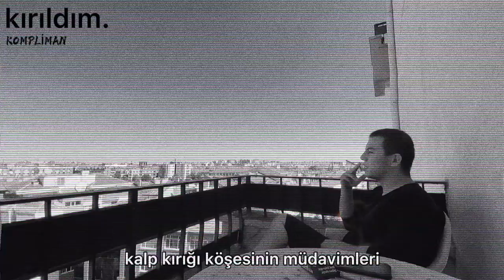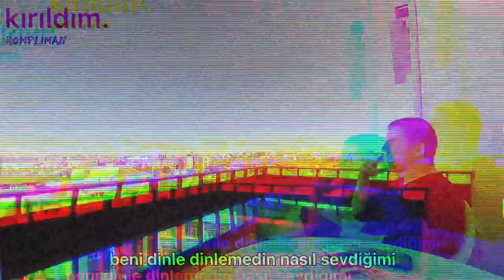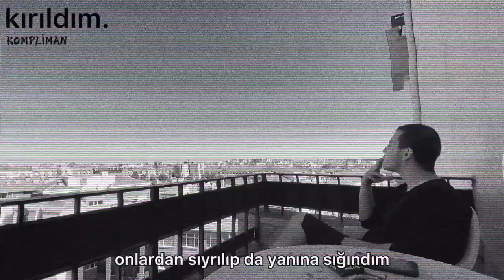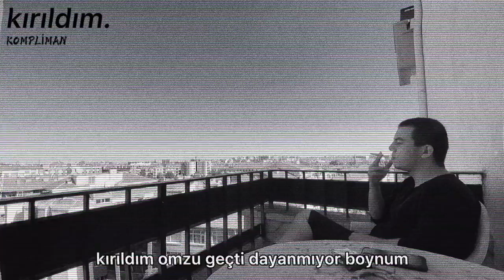Kompliman - Kırıldım (Video Klip) / Prod. Furkan Taşdemir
Kompliman Kırıldım İsimli Parça Video Klibiyle Birlikte Yayında! İnstagram Hikayenizde, TikTok videolarınızda paylaşıp beni etiketleyebilirsiniz.

Söz & Vokal: Kompliman
Beat: Furkan Taşdemir
Video & FX & Mix & Mastering : Kompliman

Sözler;

kırıldım elimde fazla sigara yoktu
kırıldım neden her defada yoktun?
kırıldım özrün her defada sondu..
kırıldım yıkılıp ayyaş gibi koktum
kırıldım sayende dostlarımdan oldum
kırıldım zaten kafamdan sorunluyum
kırıldım her bi ihanete doydum
kırıldım omzu geçti dayanmıyor boynum

kalp kırığı köşesinin müdavimleri
bu gülümseyen suratımın veda sözleri
sus umursamaz gözlerinde vefa görmedim
dur sözlerimi bitirmedim her zamanki gibi

sence nasıl yeterince kitabi miyim?
bilmem ki neler anlatıyor  yaşlı gözlerim
biliyorum yeterince anlaşılmaz haldeyim tabi
bu şarkılara sarılır olmak ruhumu tüketti

beni dinle dinlemedin nasıl sevdiğimi
yine seçcen biliyorum en kötü sözlerimi
her zaman sarmak oldu bu hayata özverim
ne kadar alttan aldım ben o denli yenildim

sevildim sandım mı rüya mıydı söyle
nedir böyle kinli yüzün düşman mısın öyle
kendimden kopup sevgi sakınmadım gözden
yakışır mı sevenlere sözlerinden dönmek

bu ölmek gibi bişey artıyor endişem
devirdim bi şişeyi dönmüyordu neşem
bitmiyodu gece sorgularım biter mi
acılar peş peşe yargıların nicel diil

gücendim ne yazık ki düşünmedin bile
güzel mi uzakta olmak hayallerimize
bekliyor mu yine beni  acı dolu bi düzen-
sizlik nasılsın iyi mi beni böyle üzerken

düzelmem kalktığımda daha da dibe battım
tüm insanlar aynıyken bi tek ben mi farklıyım
öyle ya da böyle bir kenara attın ya
şimdi söyle sevdiğine inancım mı kalsın?

figansız bi günüm yoktu bu mu gözüne battı?
eyvallah senden önce her bi boku tatmıştım
onlardan sıyrılıp da yanına sığındım
hata mıydı? tek başıma yok olmalıydım..

kırıldım gözümde başka bi aşk yoktu
kırıldım neden gözlerinde yoktum?
kırıldım bırakmadım ne kadar vursan da
kırıldım kendimce uykulardan oldum